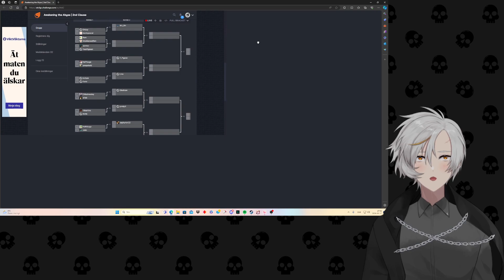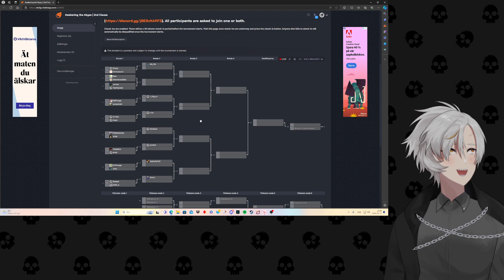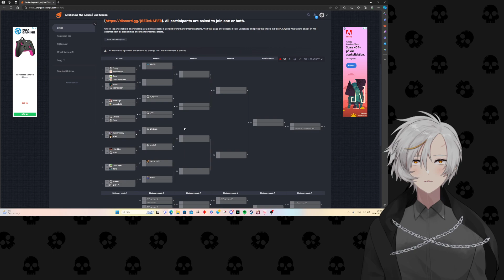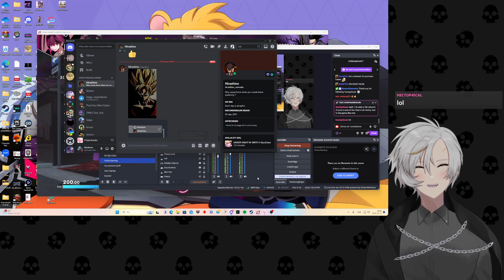Yuzu gaming! ATA tournament run! 17/02 (Full VOD)